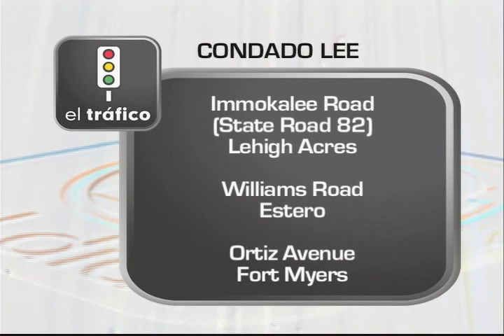D'LATINOS NOTICIAS 05-18-11